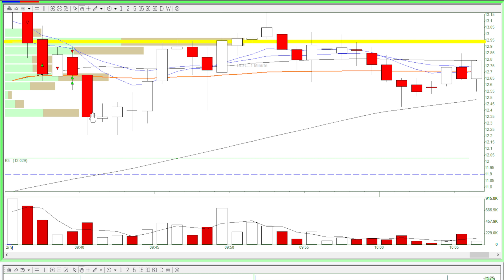🔴Switching to a losing mindset to make back some loss - Andy's Day Trade Recap